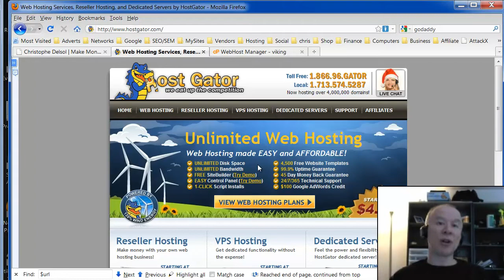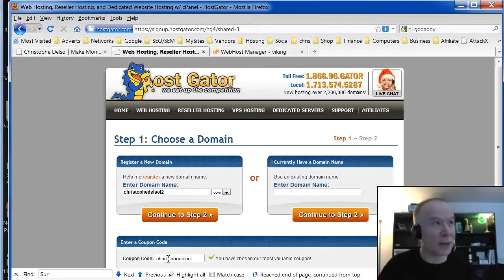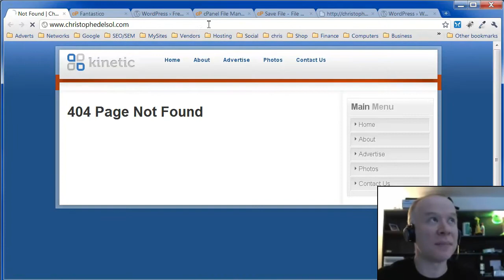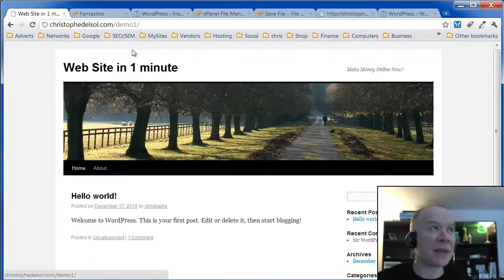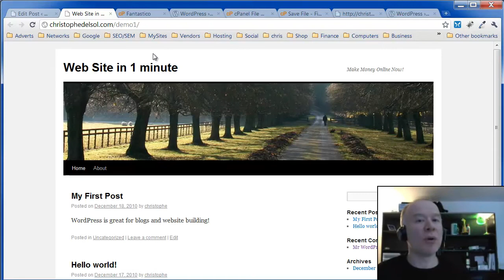Internet Marketing: 1 Minute Website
How to build your first internet marketing web site.
To become a successful internet marketing you will most likely need to build website. This video will show you how in about a minute you can have a website up and running.